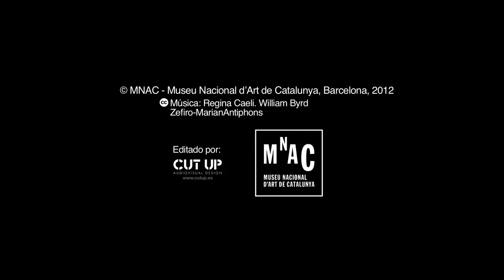Calvario; San Sebastián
Autor: Joan Mates
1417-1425